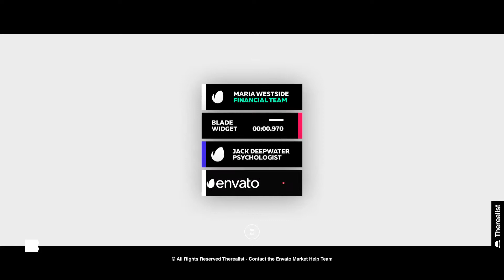Lower Thirds-After Effects Template Videohive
24 Premium Lower-Thirds & Self Resizer Textboxes
Google Material Metrics and Guides for Professionals
Perfect for Video Projects, Social Media Channels, Video Covers, Instagram Stories
Professional Design
1920×1080 or Resizable
Video Tutorial (Youtube Link in PDF Tutorial)
Fast & Free Support
No Plugins
Credits